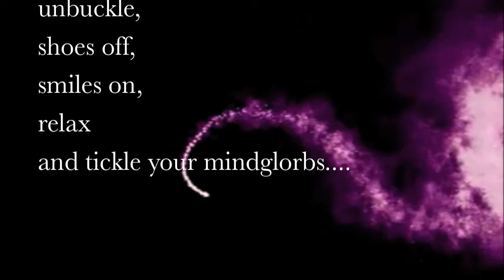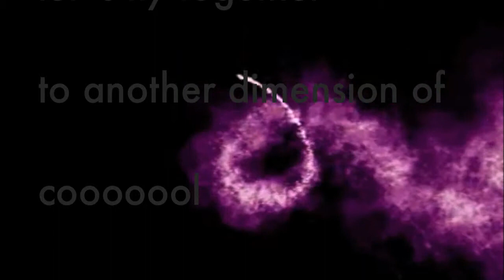Raja Ram´s Pipedreams album sampler 2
Dickster feat Big Al - Locked in the Silver Box